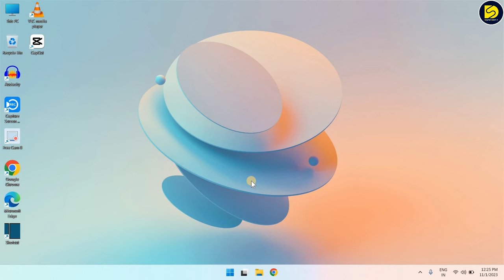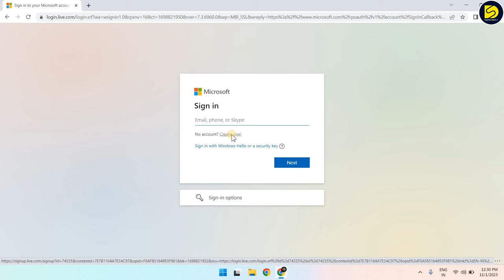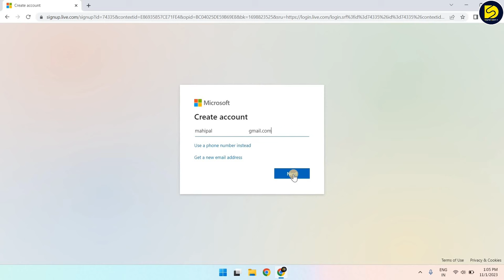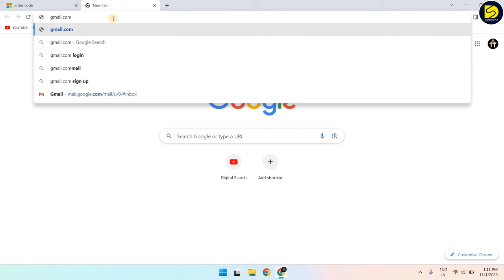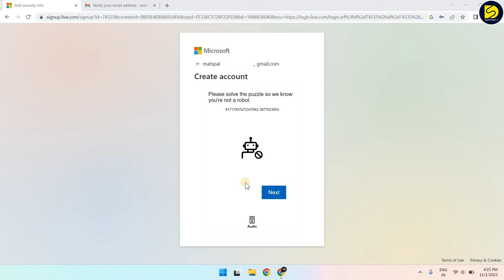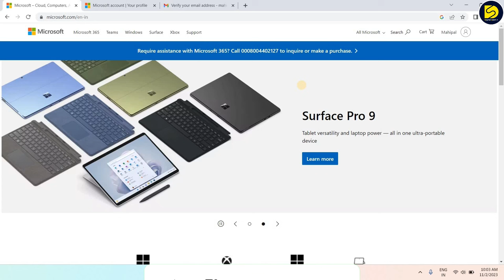How to Create Microsoft Account in Laptop 2024 | Microsoft Account Kaise Banaye🔥 Microsoft ID Create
Hello Guys,
                   In this video I will show you how to create a microsoft account in laptop 2024. You can easily make microsoft account in windows. so watch this video complete and create a microsoft account in free...

how to create a microsoft account in hp laptop
how to open microsoft account in hp laptop
how to create microsoft account in laptop 2024
laptop me microsoft account kaise banaye
microsoft create account
laptop account kaise banaye
create microsoft account
laptop me new account kaise banaye
microsoft account
microsoft ki id kaise banaye
how to create new microsoft account in hp laptop
new microsoft account
how to create microsoft account in dell laptop
laptop me id kaise banaye
microsoft ki id kaise banaen
how to create microsoft account in laptop
microsoft business account
microsoft work account

Keep Watching.